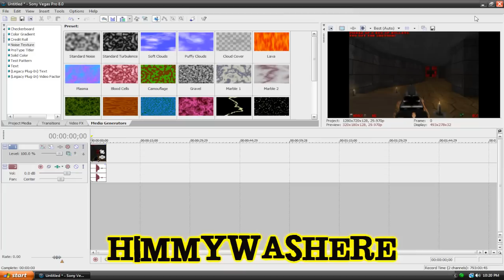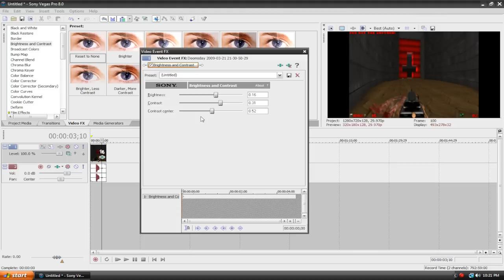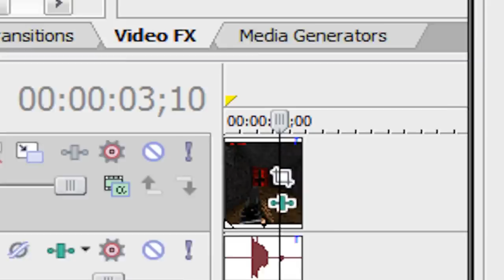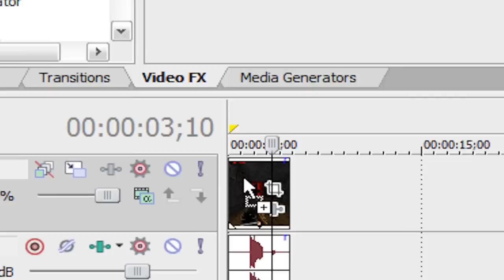Brightness and Contrast - Sony Vegas Tutorial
•Use brightness and contrast filter
•Use levels filter

This video will show you how to adjust how bright or dark your video is in Sony Vegas.

Vegas Pro 8.0b was used in this tutorial, your version may differ.